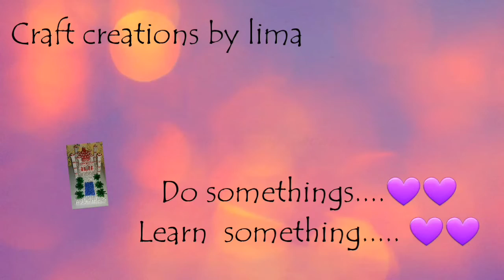পুতির ক্যাপসিকাম||পুতির সবজি||How to make beaded vegetables cupcicum||putir kaj||diy craft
Hi friends.My name is maksuda lima...Hope you ar doing well.Welcome back my channel..This channel is a part of হাতের কাজ করা আমার সখ group.Today i will show you beaded vegetables..How to make beaded vegetables capsicum...

Materials
8no green beads 30gm
6no green beads 5gm
Threads 60no